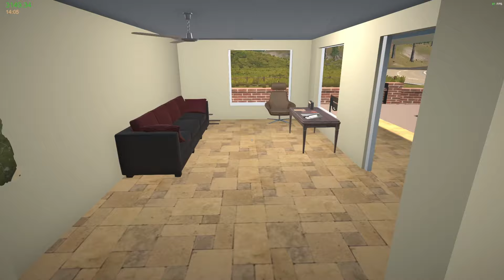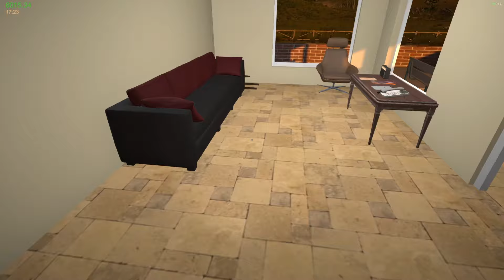My Garage Episode 45 - Finishing the Thicc NIV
And we take it for another rip!